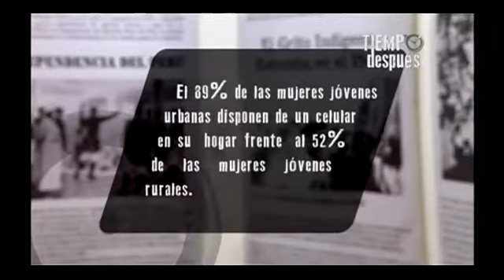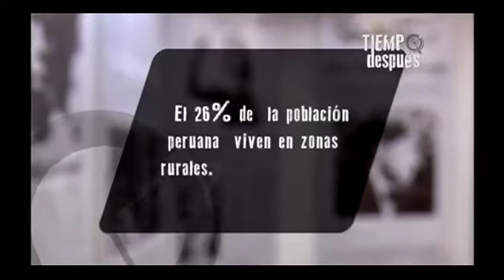Tiempo después: Las mujeres rurales en el Perú cap3